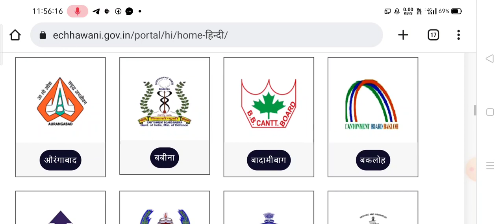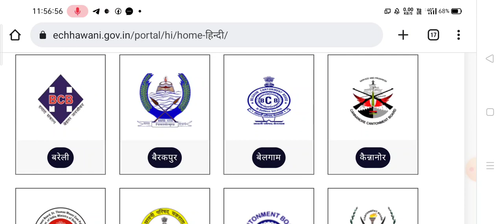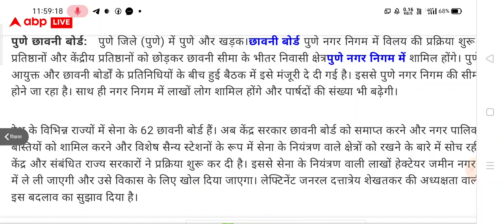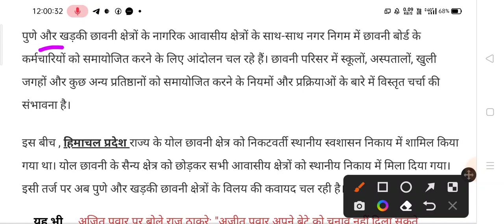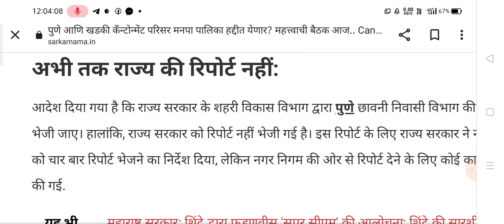दो Cantonment Board समाप्त ❌ || vacancy और कर्मचारी का क्या ?